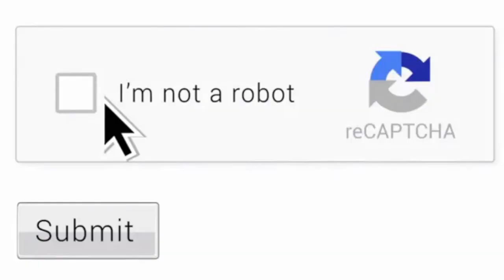Capitol Records Drops FN Meka!, Apologizes to Black Community for “Insensitivity”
Capitol Records signs first AI virtual rapper FN Meka
Maaaaaaan!!!